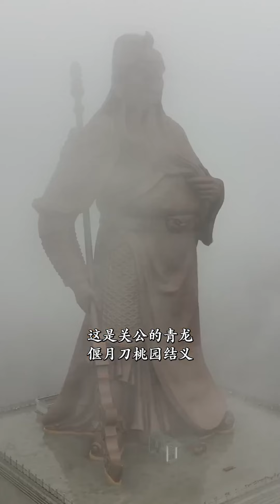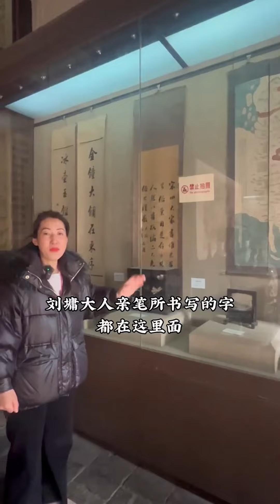司马光砸的是什么，救的又是谁